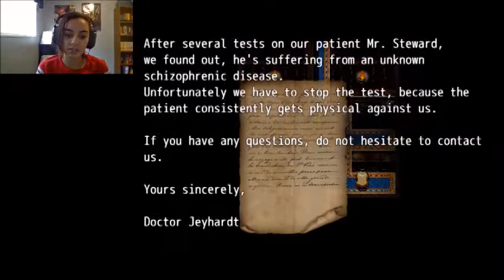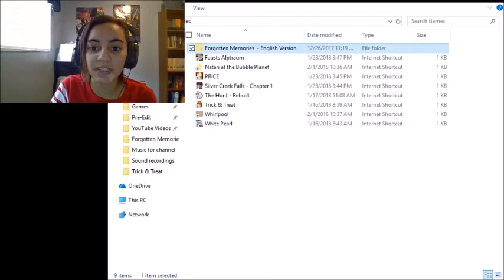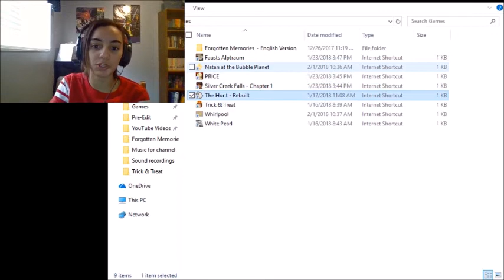Oh Vincent... - Forgotten Memories (FINAL)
We've come to the end and I'm not sure my heart can handle it.

I'd appreciate it and it'd be great to have another friend to come with us on adventures!